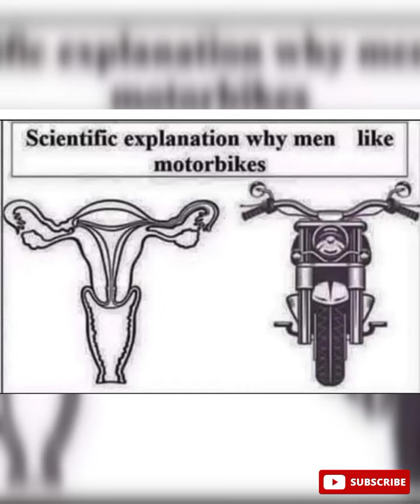Top 50 Pictures With Deep Illustration || That Might Motivate You || Talking images TV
Hi, I m Sandeep from India. I love making motivational image videos to inspire people.

“Success Pictures” with Powerful Motivational Speech That Will Absolutely Inspire You